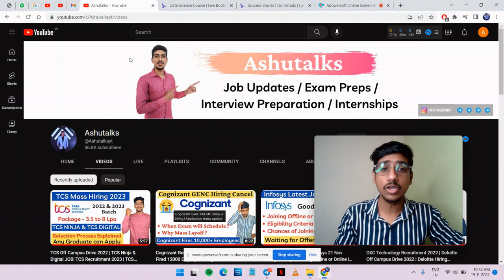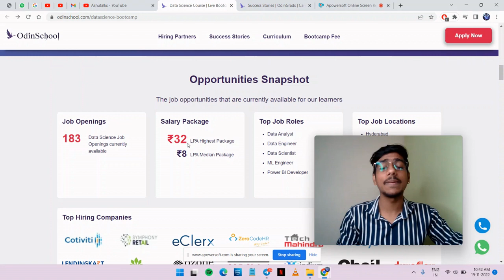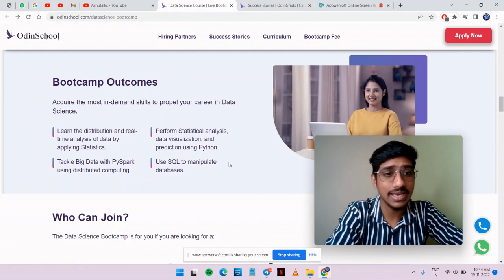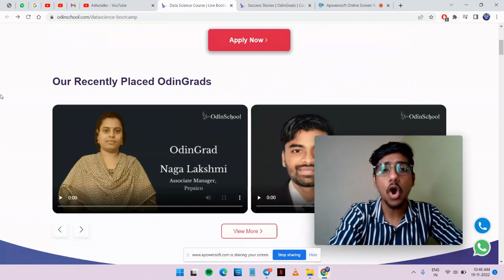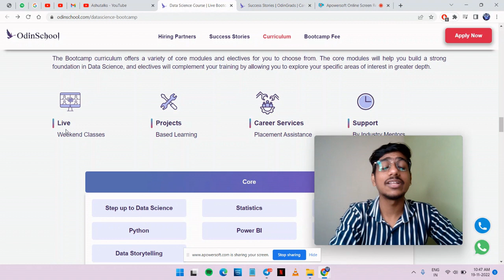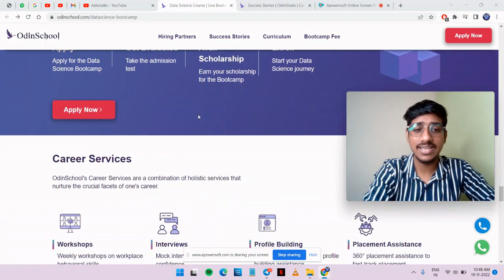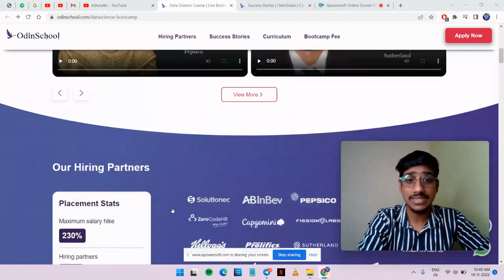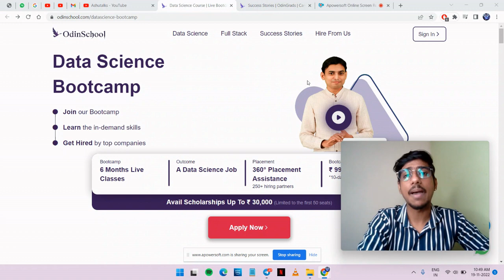Off Campus Recruitment Drive 2022 | Freshers Hiring Graduates | Tech mahindra Deloitte Data Science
📌Acenture Salary After 2 years Experience -

off campus drive in pune,
off campus drive in pune for 2022 batch
off campus jobs for 2021 batch mechanical
fullstack developer roadmap
tier 3 college to google
pay after placement full stack developer course
pay after placement program
coding boot camp
best pay after placement
software engineer salary in india
coding bootcamps with job guarantee
software developer course for non-coding background students
best full stack web developer course in india
top programming languages 2022
which programming language to learn in 2022
full satck development
full stack development course
full stack development course in telugu
capgemini 2021,
capgemini off campus drive,
capgemini,
Capgemini engineering off campus drive 2021
Capgemini engineering recruitment 2021